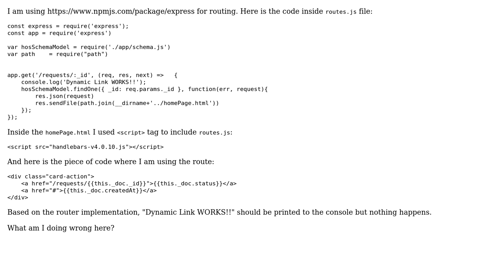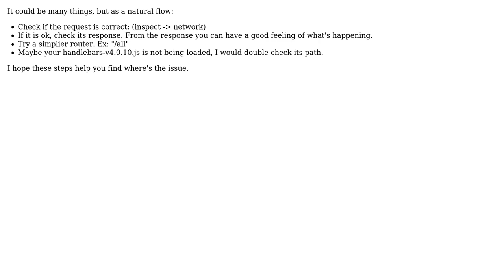The dynamic routes doesn't work as expected (2 Solutions!!)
The dynamic routes doesn't work as expected

With thanks & praise to God, and with thanks to the many people who have made this project possible! | Content (except music & images) licensed under CC BY-SA | Music | Images & others | With thanks to user Cleriston user Behrouz Riahi user Aashish Ailawadi and the Stack Exchange Network Trademarks are property of their respective owners. You are responsible for your own actions.